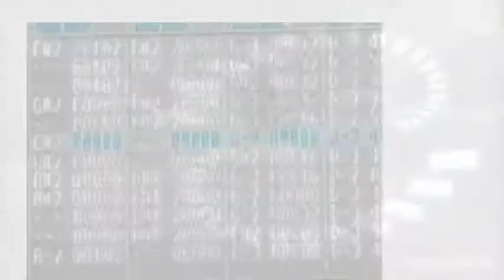DumpfDump3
this be Dumpf Dump - a place for discarded memories